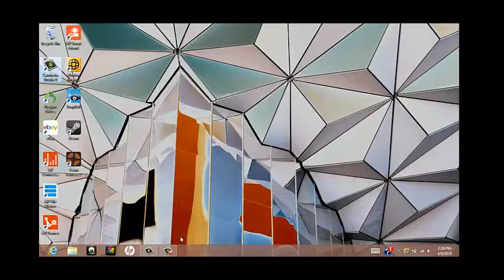[OCH]Bruce_Lee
Leave a like my favorite my homies! The reason I am doing this is because my brother's death. He liked to make youtube videos and what else to do but carry on his legacy! Also I know I did pretty bad I was just testing if the camstasia was lagging or not but I fixed it :D